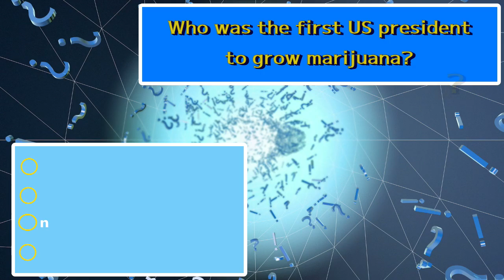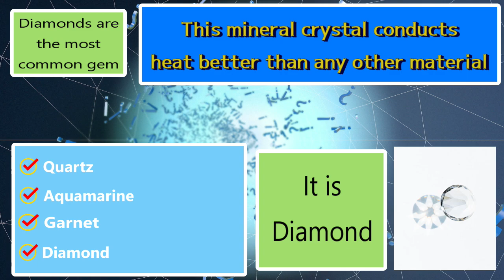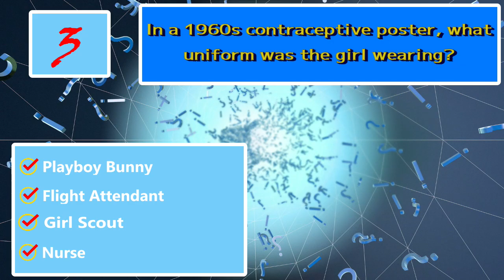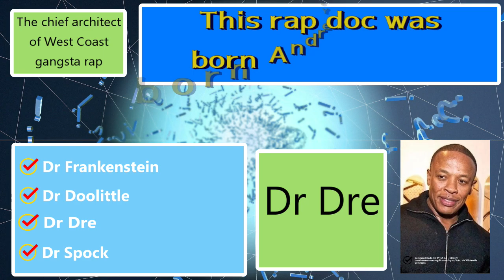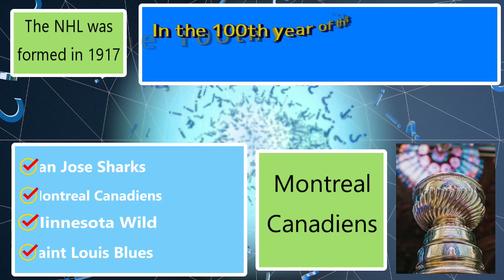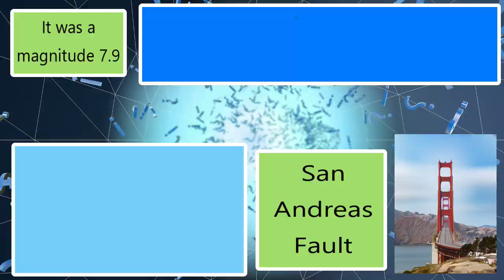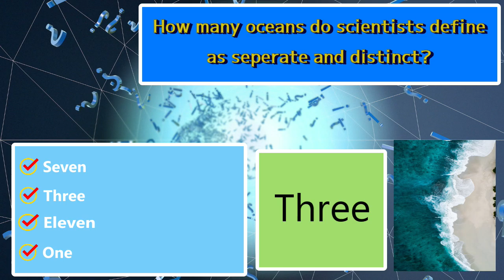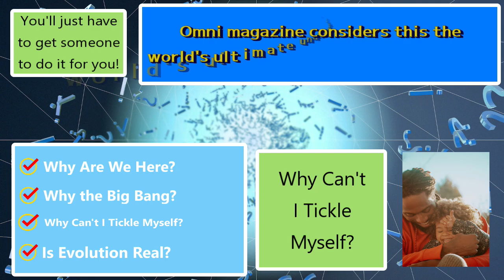General Knowledge Trivia Game #5 / 20 Questions / Quiz Test Challenge